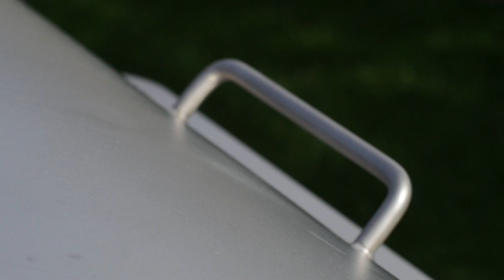Delta Products - Buster